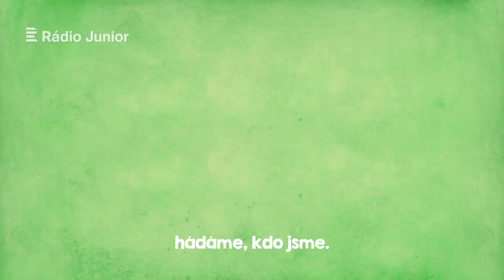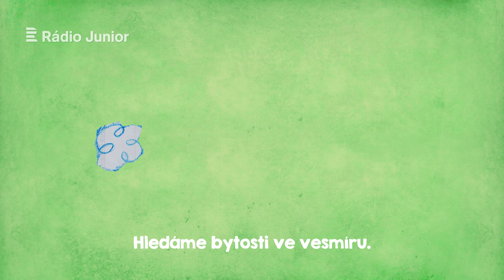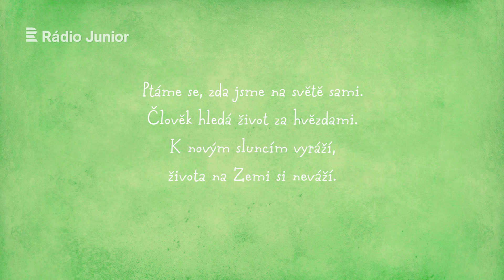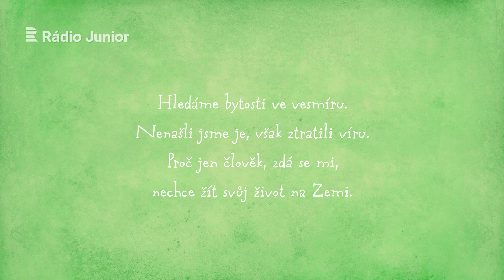Zazpívejte si s námi písničku o naší planetě Zemi! Den Země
22. dubna je Dnem Země a my pro vás máme speciální písničku od Zdeňka Lahody a Viléma Dubničky. Zazpívejte si ji s námi, text najdete ve videu, ale i na našich stránkách
A jako vždy můžete slyšet písničku i v našem ranním a odpoledním vysílání.
Třikrát sláva naší krásné planetě!